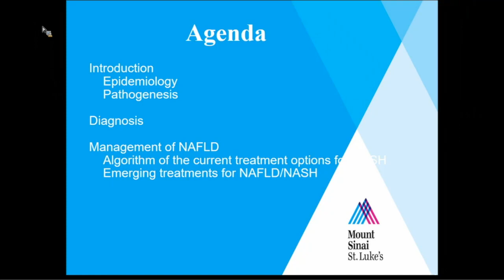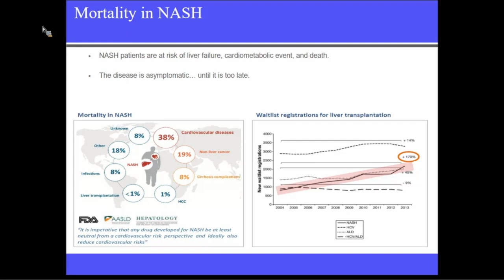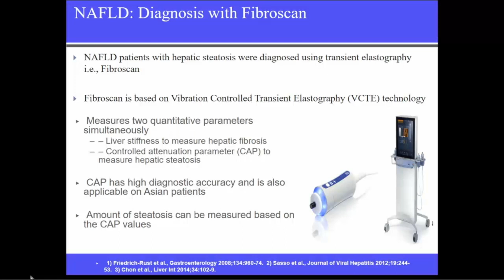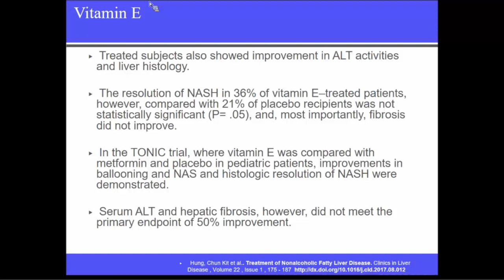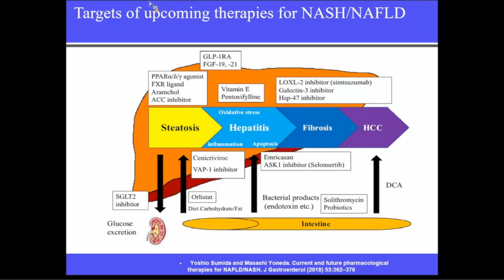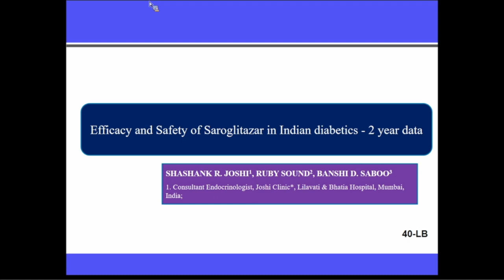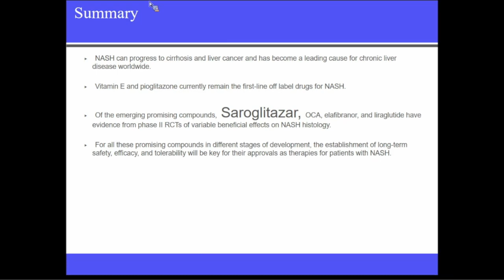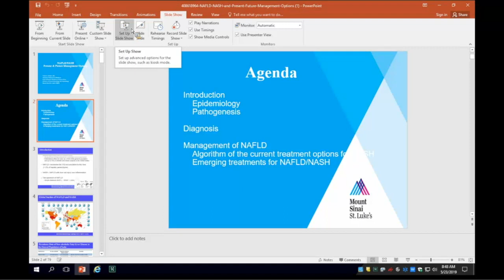NAFLD/NASH Present & Future Management Options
A Mount Sinai St. Luke's and Mount Sinai West Department of Medicine Grand Rounds presented by Frank A. Nelson, MD, Assistant Professor of Medicine (Gastroenterology and Hepatology)